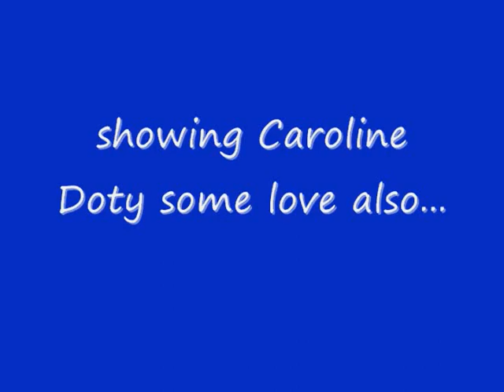Renee and Caroline vs Okla 08-09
Career night for both Renee and Caroline